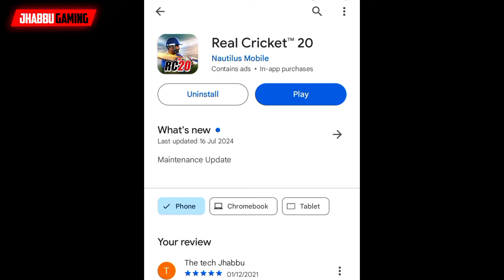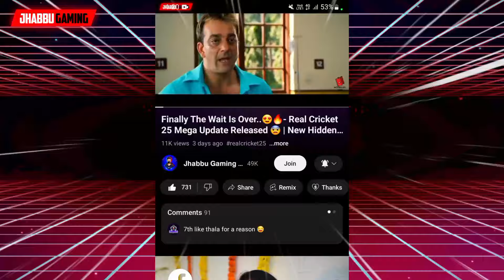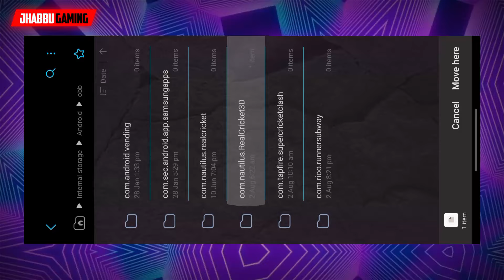🥳Real Cricket 25 Mega Update Released🔥- New Graphics & Scorecard😍 | Full Process | How To Play RC25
real cricket 25 v4
real cricket 25 ko kaise download karen

( 𝘼𝙗𝙤𝙪𝙩 𝙈𝙀 🛐 )
= 𝙉𝘼𝙈𝙀 :- 𝙎𝙆

𝗧𝗵𝗲𝗿𝗲 𝗶𝘀 𝗻𝗲𝘃𝗲𝗿 𝗮 𝗻𝗲𝗲𝗱 𝘁𝗼 𝘀𝘁𝗿𝗶𝗸𝗲 𝗮 𝘃𝗶𝗱𝗲𝗼 𝗱𝗼𝘄𝗻 𝘄𝗵𝗲𝗻 𝘆𝗼𝘂 𝗰𝗮𝗻 𝗴𝗲𝘁 𝗶h𝘁 𝗿𝗲𝗺𝗼𝘃𝗲𝗱 𝘄𝗶𝘁𝗵𝗶𝗻 𝘁𝗵𝗲 𝘀𝗮𝗺𝗲 𝗱𝗮𝘆.